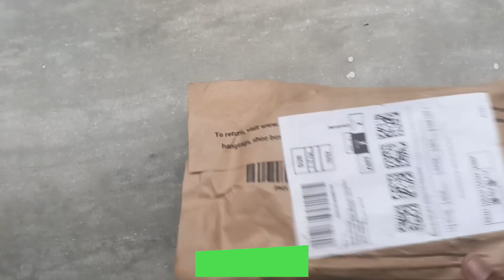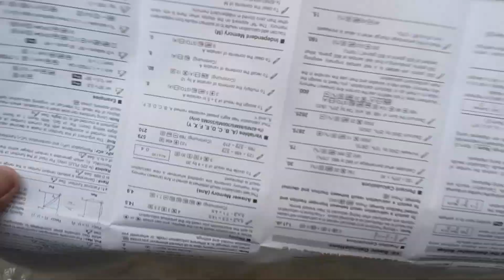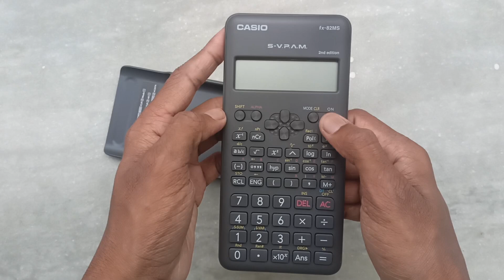সাইন্সটিফিক ক্যালকুলেটর অনবক্সিং 💥| AMAZON ORDER | FX 82 ms | SCIENTIFIC CALCULATOR UNBOXING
বিজ্ঞানীয় ক্যালকুলেটর অনবক্সিং 💥| AMAZON ORDER | SCIENTIFIC CALCULATOR UNBOXING | 2023 NEW

বিজ্ঞানীয় ক্যালকুলেটর অনবক্সিং ভিডিও - একটি সুদর্শন ভিডিও যেখানে আপনি দেখতে পাবেন কিভাবে একটি বিজ্ঞানীয় ক্যালকুলেটর ব্যবহার করা হয়। ভিডিওটি শুরু হয় অনবক্সিং দিয়ে, যেখানে দেখানো হয় ক্যালকুলেটরটি কীভাবে দেখতে পাবেন। তারপরে ভিডিওটি আলোচনা করে একটি একটি ফিচার নিয়ে। এছাড়াও, ভিডিওতে দেখানো হয় কিভাবে আপনি ক্যালকুলেটরের বিভিন্ন বৈশিষ্ট্য ব্যবহার করতে পারেন এবং একটি ভিডিও এডিটর ব্যবহার করে যে কোন সমস্যা সমাধান করতে পারেন। একটি জ্ঞানবান ভিডিও যা কোন শিক্ষার্থী বা ব্যবহারকারীর জন্য বিষয়টি বুঝতে সহায়তা করবে।